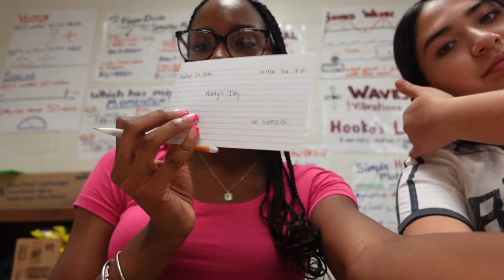GRWM for the first day of SENIOR YEAR +school vlog || Kaitlyn Ivey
In this video I do a GRWM for the first day of SENIOR YEARRR!!! Literally so crazy that im a senior!! I also added a little school vlog from my first day. Hope you enjoy ◡̈

FAQ:
What grade are you in? 12th (senior)